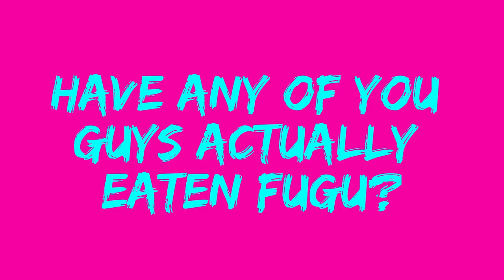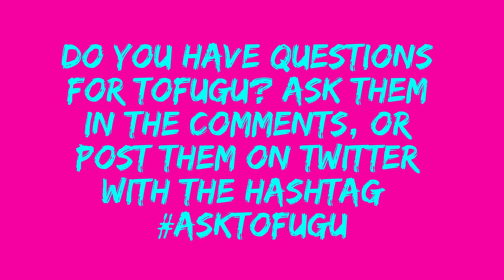Have You Ever Eaten Fugu?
Do you have questions for Tofugu? Ask them in the comments or post them on Twitter with the hashtag

Today Koichi answers a question from Federicoka95 about eating fugu fish and unravels the mysteries of fugu's dangerous ovaries.